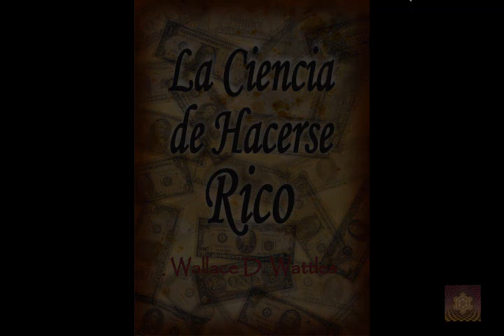AUDIOLIBRO | La Ciencia de hacerse Rico | Wallace D. Wattles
Este libro es para hombres y mujeres, jóvenes y viejos, que desean hacer lo máximo de la vida haciendo lo máximo de ellos mismos. He tratado de demostrar sencillamente, simplemente, y sin palabras innecesarias, el camino hacia el poder y la capacidad; está escrito de tal manera para que aquel que corre pueda leerlo. Sé que el sistema aquí propuesto funcionará; no puede fallar. Y sé que los hombres y mujeres que practican estos métodos de acción con corazones sinceros ingresarán dentro de la vida poderosa; serán los niños del Altísimo, y se ubicarán dentro de los más grandes del mundo. Deseo que aquel que lea esto esté entre ellos. Ninguna mera lectura de este libro puede desarrollar una gran personalidad; nada puede hacerlo grande excepto el pensamiento; por lo tanto piense, Piense, ¡PIENSE!” Wallace D. Wattles.

❤ A PETICIÓN DE VARIAS PERSONAS HE ACTIVADO LAS DONACIONES.
SÓLO SI TU CORAZÓN ASÍ TE LO DICE HAZLO. GRACIAS. ❀